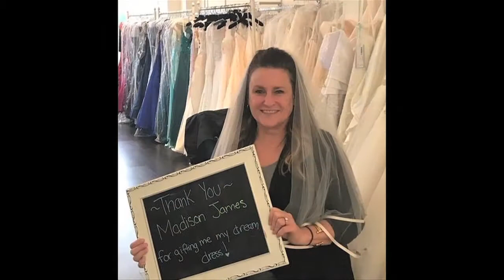Run For the Troops 2017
Beneficiaries from  Run for the Troops 5k held in Andover, MA.: Homes For Our Troops, Brides Across America, Ironstone Farm Veteran Program and Fischer House .